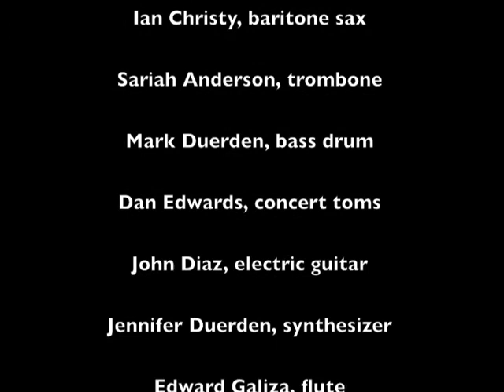K2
This piece was written for my undergraduate senior composition recital.

Having been raised in Colorado, I developed a deep love of mountains. They have been a source of adventure, exercise and comfort for me. As I looked for inspiration for my compositions, I kept coming back to the mountains and one in particular, K2. This mountain is the second tallest on Earth and one of the most deadly to attempt to summit. For every four people who have attempted the climb, one has died trying. The word that appears very frequently at the beginning, "Chhogori", is the name of K2 in Balti, which is the language of those endemic to this area. Throughout the piece, I use musical effects, such as open fifths, to convey the huge size of the mountain and rushing flute lines and choral techniques to represent the wind. I was particularly inspired during the composition process, by watching a documentary about Gerlinde Kaltenbrunner. She was the first woman to complete all 14 eight-thousanders (mountains whose summits are over 8000 meters) without supplemental oxygen. As she reached the summit of K2 the wind hit the microphone of the camera and produced two notes, a D and B, which became the basis for the "Summit" theme of this piece.

composed by Benjamin Hoff
BYU-H Concert Choir
BYU-H Chamber Orchestra
Derrick Calhoun, alto sax
Ian Christy, bari sax
Sariah Anderson, trombone
Mark Duerden, bass drum
Dan Edwards, concert toms
John Diaz, electric guitar
Jennifer Duerden, synthesizer
Edward Galiza, flute